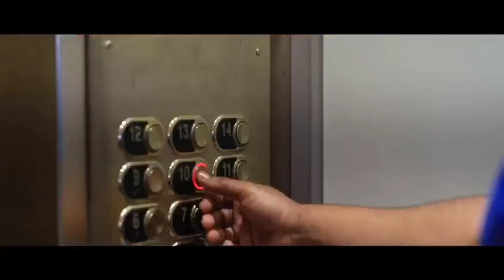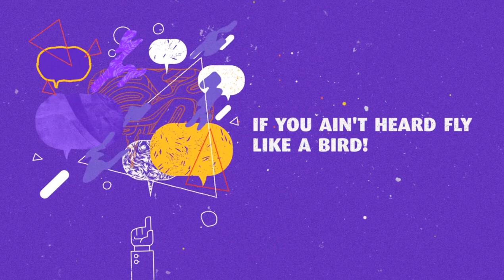A trip to Miami!